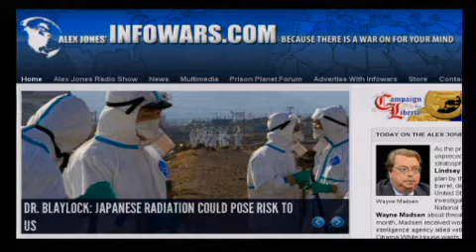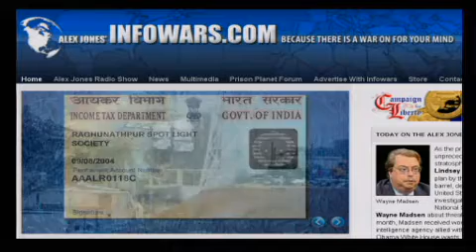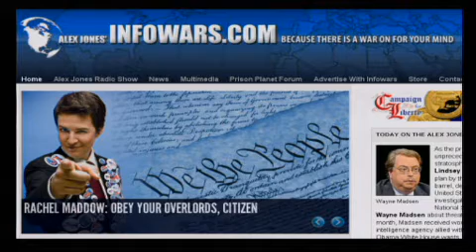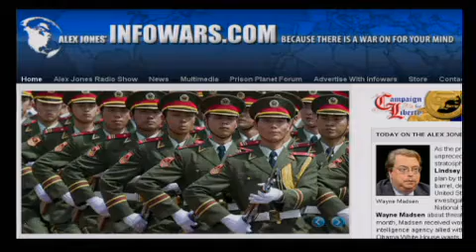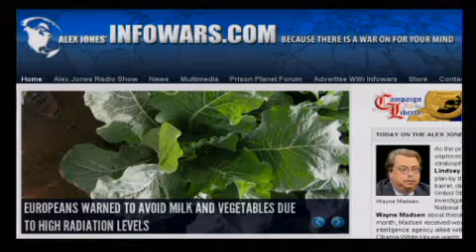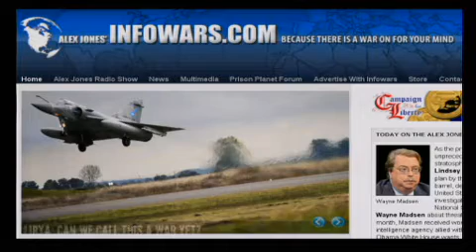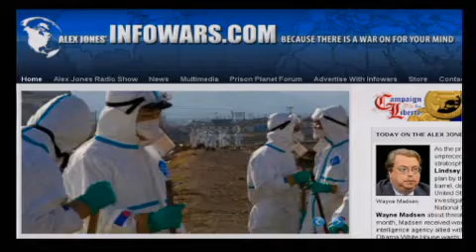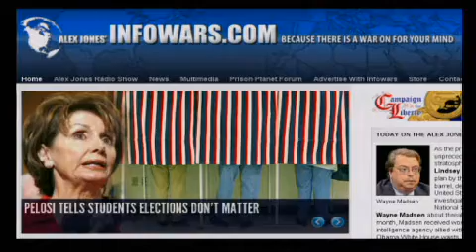The Alex Jones Show LIVE - April 13th 2011 - Part 12 of 12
As the price of gas continues its unprecedented ascent through the stratosphere, Alex talks with pastor Lindsey Williams, who has revealed a plan by the globalists to take oil to $200 a barrel, devalue the dollar, and destroy the United States. Alex also talks with investigative journalist and former National Security Agency consultant Wayne Madsen about threats made on his life. Earlier this month, Madsen received word from a source in a foreign intelligence agency allied with the United States that the Obama White House wants him killed. "It was perfectly clear that the phrase was not being used as a figure of speech," writes Madsen. Alex also covers the latest news and takes your calls.